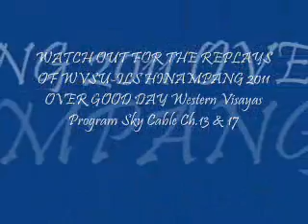WVSU ILS HINAMPANG 2011 OUR EVENT FEATURE TO GOOD DAY WESTERN VISAYAS PROGRAM SKYCABLE CH.13 & 17